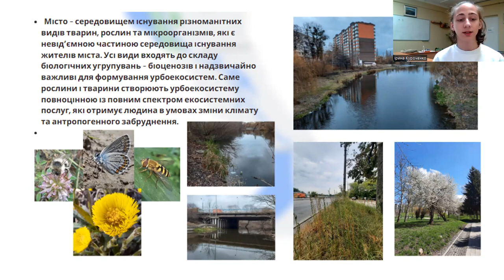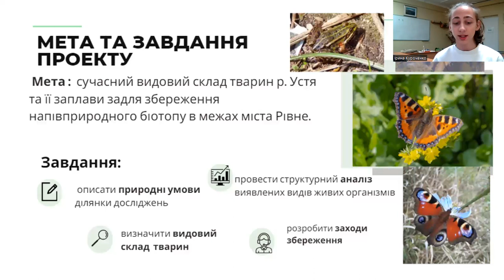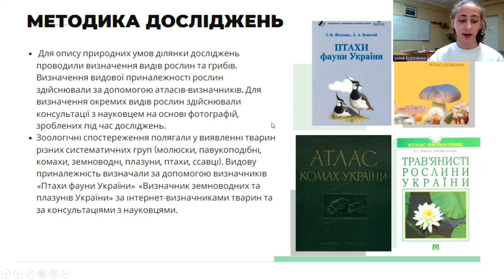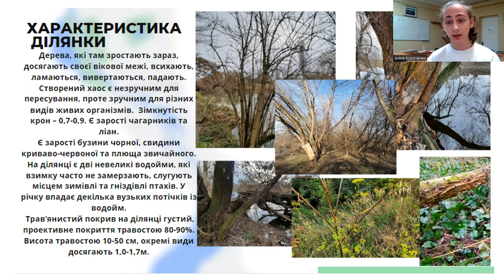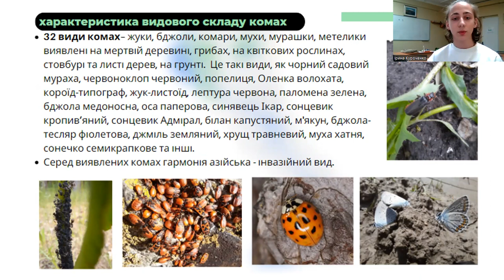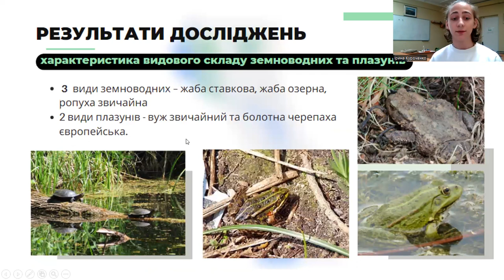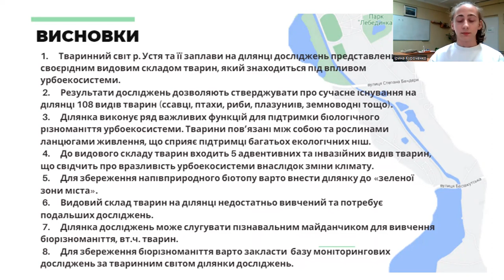ТВАРИННИЙ СВІТ РІЧКИ УСТЯ ТА ЇЇ ЗАПЛАВИ УРБАНІЗОВАНОЇ ТЕРИТОРІЇ МІСТА РІВНЕ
Джус Артем Олексійович

Керівник
Куроченко Ірина Іванівна, керівник Екологічного центру Рівненського міського Палацу дітей та молоді

Впродовж останніх років міське середовище характеризується високою концентрацію різного роду забруднювачів природного середовища (хімічних і фізичних), значною кількістю штучних матеріалів, поганим станом ґрунту, знищенням зелених насаджень, великим навантаженням автотранспорту, знищенням природних ділянок під забудову тощо. Ці чинники впливають на зменшення видового складу тварин, які є одними з головних індикаторів стану навколишнього середовища і якості життя міського населення. Вони є прискорювачами і стимуляторами біосферних процесів обміну речовиною і енергією, вони підтримують динамічну рівновагу в природі.  На правому березі р. Устя в межах м. Рівне є ділянка, яка збереглася у напівприродному стані і має велике значення у підтримці біологічного різноманіття міста. На ділянці планують створити рекреаційну зону. Такі дії можуть призвести до знищення багатьох видів тварин через руйнування умов їх існування та до знищення біорізноманіття загалом.  Для запобігання цьому варто провести дослідження, описати природні умови ділянки та видовий склад тварин, надати дані досліджень у відповідні інстанції для надання ділянці статус зеленої зони міста. Дослідження видового складу тварин на ділянці досліджень впродовж останніх десятиліть не проводилося. Впродовж 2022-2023 рр. нами були проведені польові дослідження на вищезазначеній ділянці.
Мета проєкту: з’ясувати сучасний видовий склад тварин р. Устя та її заплави задля збереження напівприродного біотопу в межах міста Рівне.
Результати досліджень дали можливість зробити наступні висновки: сучасний склад тварин на ділянці досліджень 107 видів; ділянка виконує ряд важливих функцій для підтримки біологічного різноманіття урбоекосистеми; тварини пов’язані між собою та рослинами ланцюгами живлення, що сприяє підтримці багатьох екологічних ніш; до видового складу тварин входить 4 інвазійних видів тварин, що свідчить про вразливість екосистеми внаслідок зміни клімату; для збереження напівприродного біотопу варто внести ділянку до «зеленої зони міста»; видовий склад тварин на ділянці недостатньо вивчений та потребує подальших досліджень.